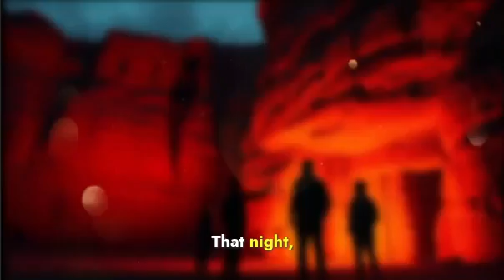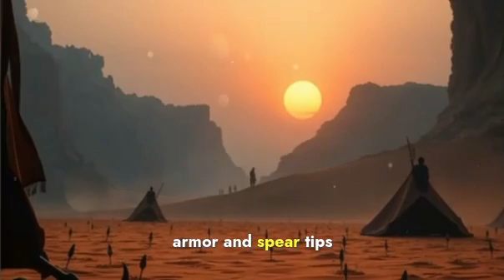E Sudanese scary Folklore 3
Ever heard of the whispering djinn of the Sahara or the haunted wells of forgotten villages? Prepare to be terrified as we delve into the dark side of Arab folklore. This video explores 5 bone-chilling stories from across the Arab world, including the tale of [mention a specific intriguing element from one story, e.g., "the cursed pharaoh's tomb" or "the wailing woman of the desert"]. From the bustling souks of Marrakech to the desolate ruins of ancient Petra, we uncover terrifying legends passed down through generations in Sudan, Kuwait, Libya, Syria, Tunisia, Qatar, and Egypt. Which story will haunt your dreams? Watch now and find out!
Beyond the bustling cities and vibrant cultures of the Arab world lies a realm of ancient mysteries and terrifying legends. This video delves into the rich tapestry of Arab folklore, exploring 5 chilling stories that have shaped the beliefs and traditions of Sudan, Kuwait, Libya, Syria, Tunisia, Qatar, and Egypt. Discover the origins of djinn, ghouls, and other supernatural beings that have captivated imaginations for centuries. From cautionary tales whispered around campfires to urban legends that haunt city streets, these stories offer a unique window into the cultural and historical landscape of the Arab world. Which story will resonate with you the most? Watch now to experience the spine-tingling power of Arab folklore!